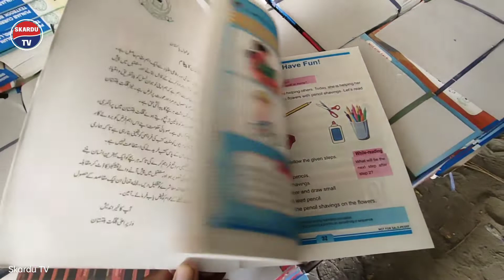Education Department Calls For Free Books | Very Soon Every Student Will Have New Books | 2022